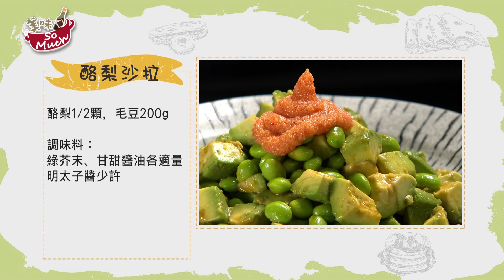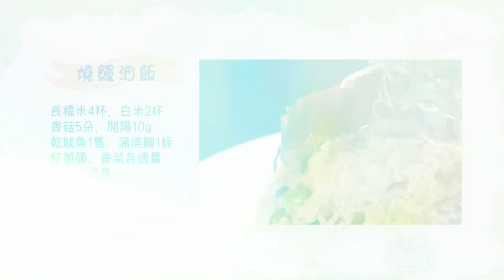美味SO MUCH 【烹友行灶咖】酪梨沙拉│燒鰻油飯完整版